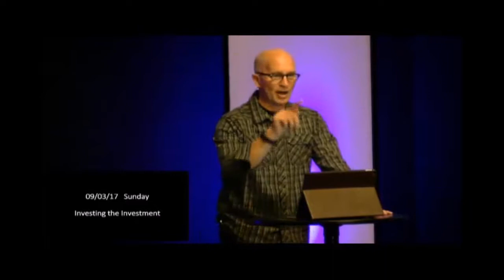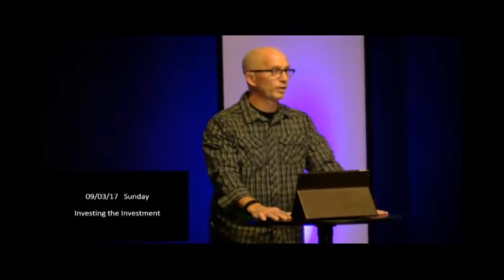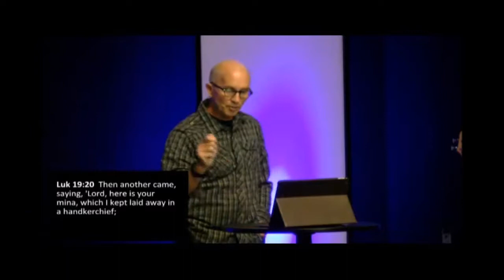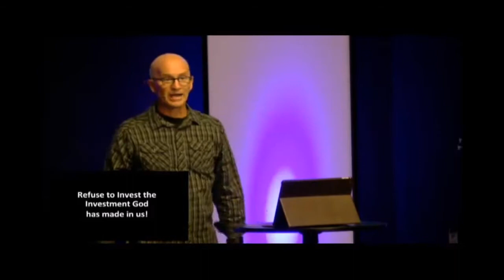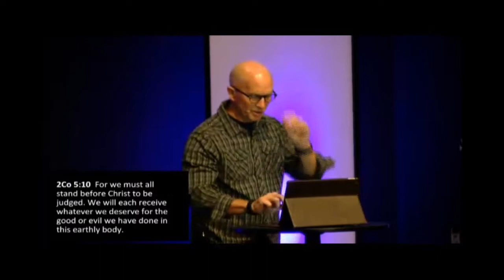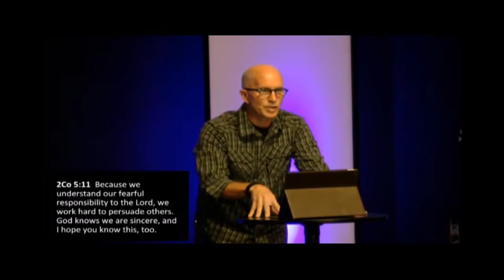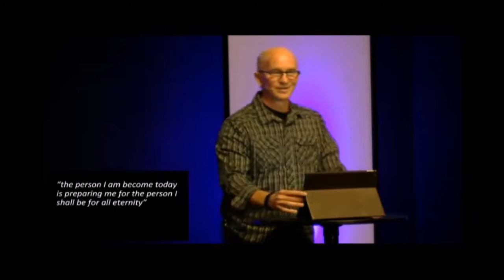09 03 17 Investing the Investment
Investing the Investment by Pastor Tim Kelley at Grace Connection on Sunday, September 3, 2017